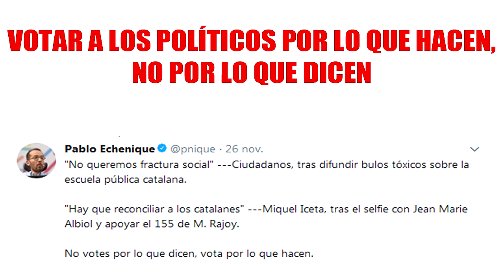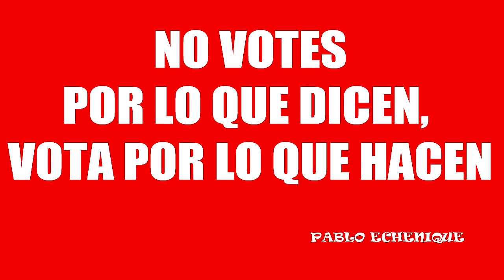JULIO ANGUITA, PABLO ECHENIQUE - NO VOTES POR LO QUE DICEN, VOTA POR LO QUE HACEN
Julio Anguita y la ética en política
Antoni Montserrat Sole
En estos momentos los nuevos actores de la política se plantean como primera condición la adopción de un código ético. Y los actores políticos ya existentes intentan demostrar su eticidad con medidas administrativas contra las ovejas negras (o lobos, por mejor decir en muchos casos).
Julio Anguita participa de una tradición política que podemos considerar dominada por el imperativo kantiano tan grato por ejemplo a otro gran comunista como fue Manuel Sacristán.
Imperativo kantiano completado con la idea de solidaridad con los trabajadores y las clases subalternas y seguido con bastante rigor a lo largo de su dilatada carrera política.
En el momento en que entró en política precisamente el término carrera era el menos apropiado para definir la actuación de los comunistas, pues normalmente la militancia, aun sin detenciones, cerraba el paso a muchas carreras profesionales. Digamos que su vocación política fue conscientemente construida a pesar del ambiente militar de sus orígenes familiares. Su padre era un modesto brigada. Con ironía se podría decir que sí le influyó el sentido de servicio implícito en la condición militar, pero la verdad es que globalmente el Ejército franquista no era el mejor ejemplo de servicio al pueblo.
Anguita, buen orador en un país de malos lectores de discursos malos, fue identificado pronto por sus compañeros en el momento de la transición para que encabezara la lista comunista a las elecciones municipales de Córdoba. No esperaba ganar. Cuando vio los resultados se retiró del lugar del festejo inicial y prácticamente lloró al ver la responsabilidad que iba a asumir. Como alcalde frenó algunas de las alegres propuestas del PSOE de Felipe González en materia de urbanismo y exigió el máximo respeto a las normas sobre el suelo. Siempre ha tenido claro que la lucha contra la corrupción era esencial. De ahí sus reticencias ante la coalición PSOE-IU en Andalucía, cuando se sabía ya que la Junta saliente tenía muertos en el armario. También por su sentido de solidaridad se entiende su cercanía a movimientos como el Sindicato Andaluz de Trabajadores y las ocupaciones de fincas.
La idea de la ética ligada a las convicciones ha sido uno de les rasgos distintivos a lo largo de la carrera política de Anguita así como se le acusó de rehuir la ética de la responsabilidad por no caer en la complicidad con la realidad en la que sí cayó el PSOE, como si las ideas de futuro no fueran fructíferas en política. Ceñirse a la realidad, la Realpolitik, ha hundido por ejemplo a la izquierda socialdemócrata europea en el marasmo de apoyar como máximo responsable europeo a un dirigente que durante más de veinte años se ha dedicado en Luxemburgo a favorecer la evasión fiscal. Esta anécdota se corresponde con la categoría de la complicidad aquí y sobre todo en Europa de los socialdemócratas en el desmantelamiento del estado de bienestar. La ética de la convicción le ha llevado a Anguita a defender el derecho de autodeterminación en el peor de los contextos, cuando el tema de ETA todavía estaba vivo y a denunciar en la actualidad la manipulación nacionalista de ese derecho en Cataluña.
Anguita pasó por la Universidad de Barcelona en su período de formación en una época en que esa ciudad era símbolo de apertura intelectual y política y siempre ha seguido la situación de Cataluña.
Pero Córdoba ha sido siempre su base de operaciones, su ciudad. Ahí es donde quería haber redactado su tesis doctoral inconclusa. Ahí es donde enseñó durante años hasta jubilarse después de haber pasado por todas sus responsabilidades institucionales.
¿Eran utópicas las propuestas de Anguita? ¿Eran populistas ahora que se ha puesto de moda este descalificativo? Las propuestas anguitianas, resumidas en su programa, programa, programa eran clarificadoras, quizá se presentaban en un contexto que no estaba suficientemente maduro para recibirlas, pero ahora vemos que como en Mayo de 1968 conviene ser realistas y pedir lo imposible, puesto que lo posible es deleznable.
Eran propuestas de una gran exigencia moral. Pedían que se defendieran de manera sistemática y coherente y no a media jornada. El rigor en la militancia y en la apuesta por la transformación social me recuerdan una vez más a Manuel Sacristán en su debate sobre los intelectuales: no se podía ser intelectual comunista a medias, puesto que pensar y actuar se condicionan mutuamente.
Es por lo tanto coherente su relación con el premio Nobel José Saramago y su relato sobre la ceguera, parábola descarnada de las conductas de tanta gente. También es coherente con su manera de ser y de pensar que haya planteado el tema de la república desde hace años. En esa cuestión la idea radical de igualdad aparece ahí para recuperar algunos de los principios ya presentes en la Revolución francesa.